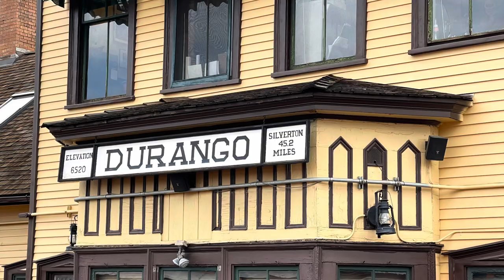Riding along on the Durango and Silverton Railroad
Get tickets for the Durango and Silverton
 train here